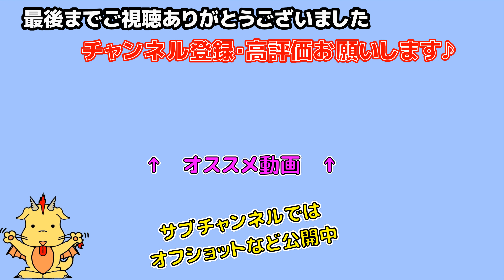【男声合唱】竈門襧豆子のうた【『鬼滅の刃-刀鍛冶の里篇-』】(Chor.Draft)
2023年4月期に放送の『鬼滅の刃-刀鍛冶の里篇-』。その最終回での襧豆子に関する重要なシーンで流れたのがこの楽曲です。
その「竈門襧豆子のうた」を、男声合唱で演奏してみました。

楽譜はカワイ出版より今冬発売予定です

編曲：石若雅弥

Vocal
あかつき
ぴんぐー
だいがく
石若

歌詞↓
とぎれとぎれに 浮かんでくる
優しい想い出

あの日　見てた 夢の欠片
今もこの胸に

わたしは思う
大切なのは“今”なんだよ
前をむこう

おひさま　さんさんと
はじける笑顔　らんらんと
大切な絆は　消えることはない

優しい想い出

今もこの胸に

わたしは思う
前をむこう

とぎれとぎれ 浅い眠り
明日が溢れる

あの日　見てた 空の青さ
いつかその中へ

誰かのせいにしたいの？
無限の透明さ
みんなとともにいさせて
この胸にかぎりない

Chor.DraftのCDなどグッズ販売はコチラから